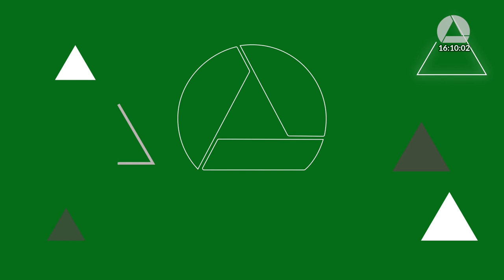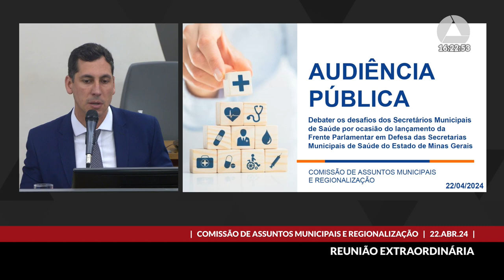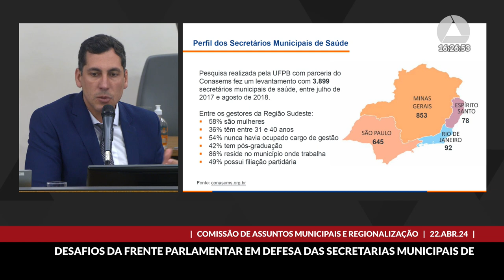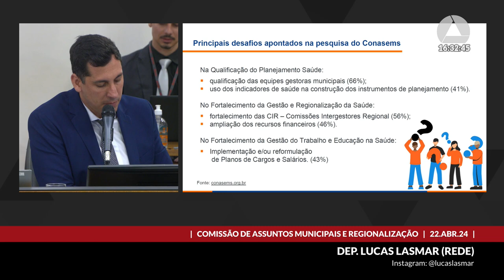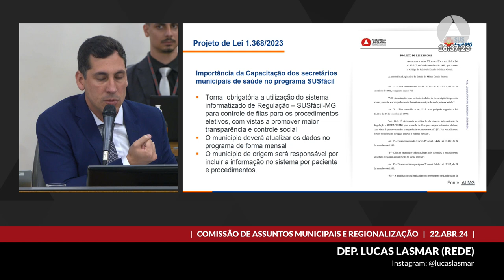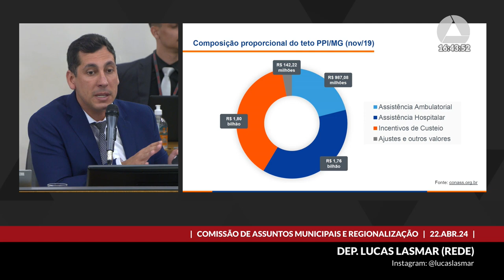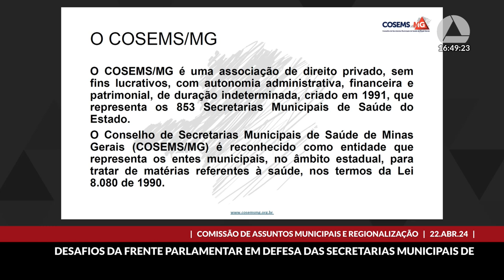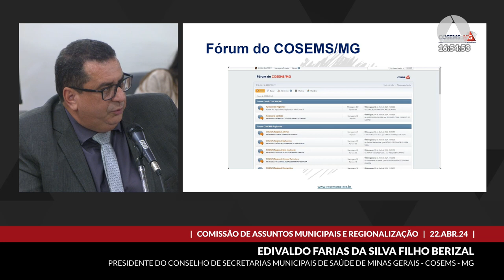22/04/2024 16:00 - Comissão de Assuntos Municipais e Regionalização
Finalidade da audiência: Debater os desafios dos secretários municipais de Saúde por ocasião do lançamento da Frente Parlamentar em Defesa das Secretarias Municipais de Saúde do Estado de Minas Gerais.